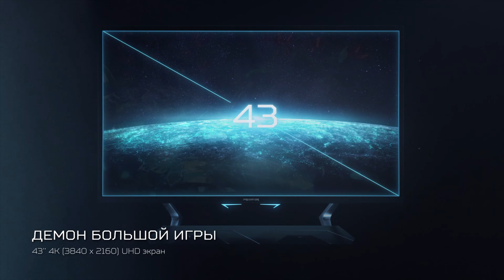КАКОЙ ИГРОВОЙ МОНИТОР ВЫБРАТЬ ИЗ NITRO и PREDATOR?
В этом видео я расскажу о игровых мониторах NITRO и PREDATOR, подборка основана на моих личных предпочтениях и главное тут только топовые модели, которые уже сейчас поддерживают HDMI 2.1. Как это все работает? Какие есть плюсы? Что стоит знать пред покупкой? Все ответы в этом видео.

МОНИТОРЫ ИЗ ВИДЕО:
— Nitro XR383CURPbmiiphuzx
— Nitro XV282KKVbmiipruzx
— Nitro XV322QKKVbmiiphuzx
— Predator CG437KSbmiipuzx
— Predator XB323QKNVbmiiphuzx
— Nitro XV272UKFbmiipruzx

Видео создано при поддержке Acer.